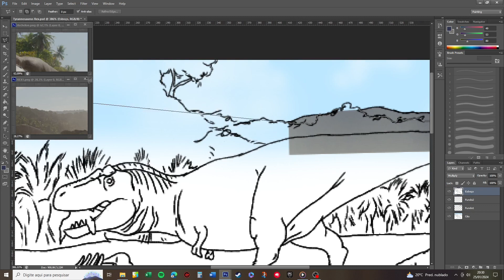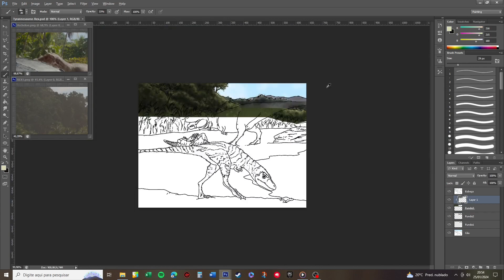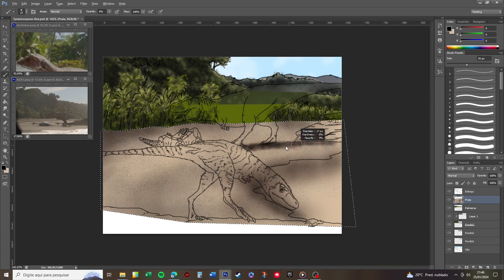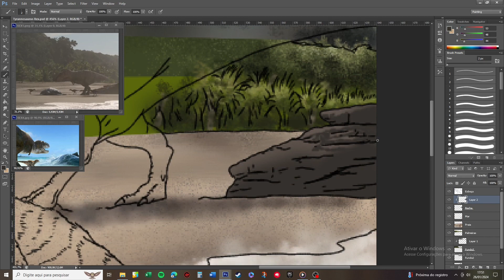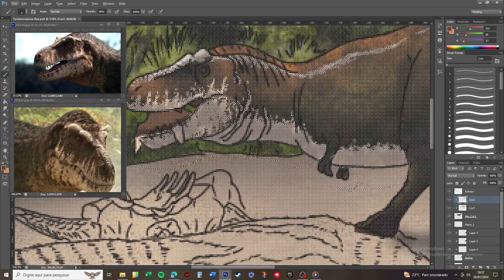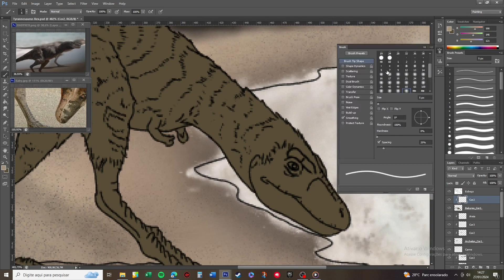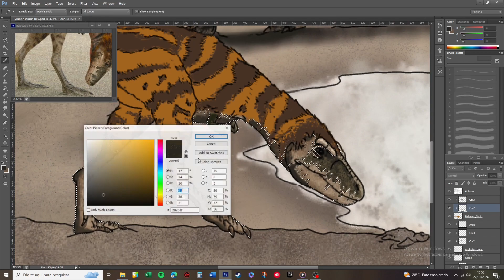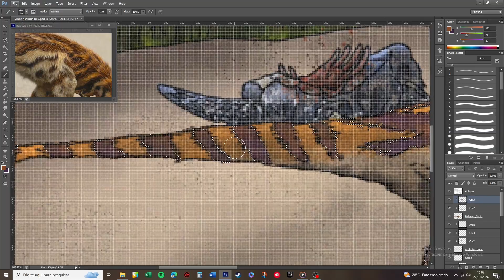Desenhando T. Rex :: Prehistoric Planet 1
Voltando com uma nova temática - embora ainda com dinossauros... Dessa vez com os animais do maravilhoso documentário Prehistoric Planet. Desde já muito obrigado :)